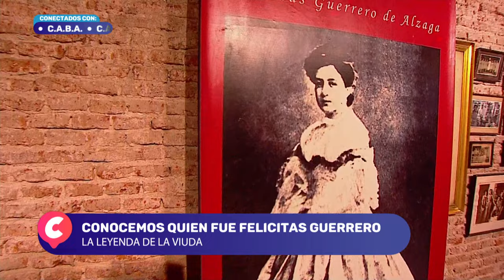Felicitas Guerrero, una historia de fines del siglo XIX - Todos Estamos Conectados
El Complejo Histórico Santa Felicitas, nombrado en memoria  de la joven aristocrata, está ubicado en el barrio porteño de Barracas. El espacio contempla a la Iglesia Santa Felicitas, la Plaza Colombia, el antiguo Oratorio de Álzaga, el Templo Escondido y el Museo de los Túneles que incluye salas temáticas dedicadas a la industria y los oficios de la época post colonial y a la arqueología barrial.